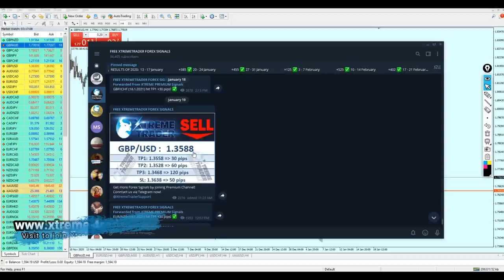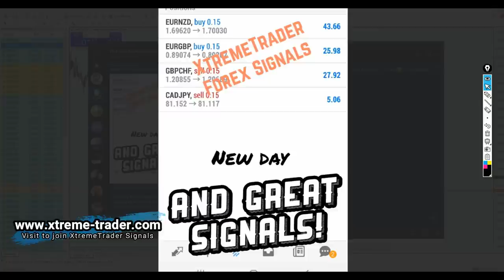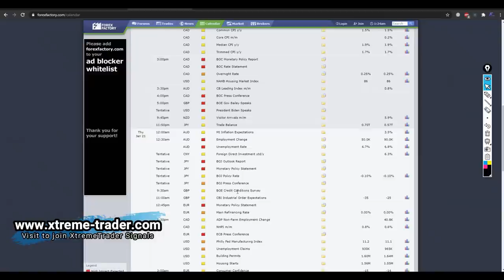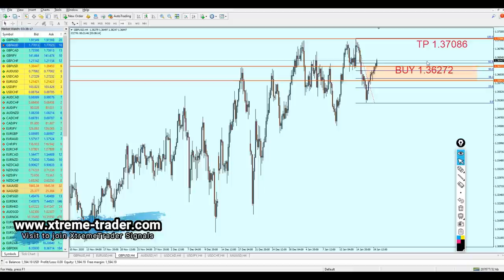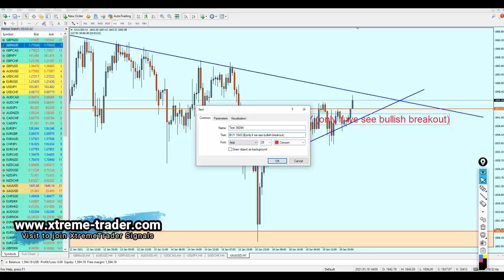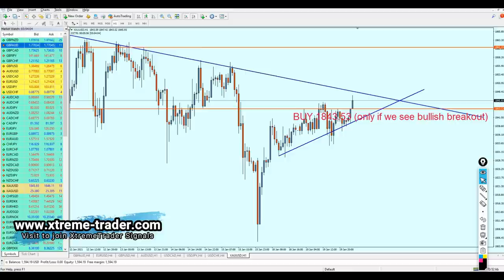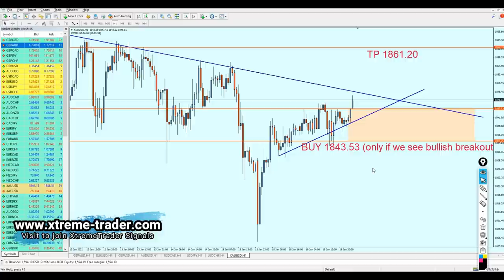FOREX MID Week Analysis 18 - 22 January